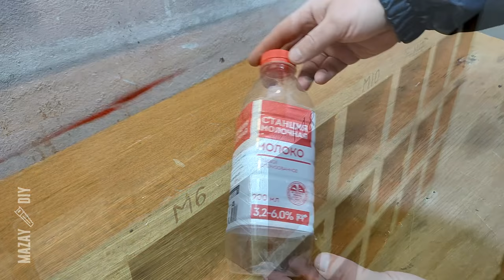DIY Hardware Storage from scrap materials | Workshop organizer for screws and fasteners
DIY Recycle Project - Making Hardware Storage from waste - a frame from an old cabinet door and a bins from milk bottles

Screw And Fasteners Organizer And Storage DIY Ideas

F Type Woodworking Clamp